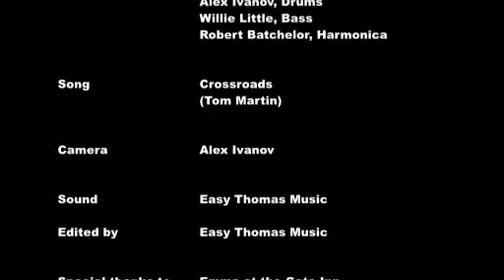Easy Thomas Blues Band Crossroads Gate Inn May 2017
Easy Thomas Blues Band playing  Tom Martin's song Crossroads at The Gate Inn Loscoe, Derbyshire in May 2017. Tom Martin Guitar & vocals, Robert Batchelor Harmonica, Alex Ivanov Drums, Willie Little on Bass.